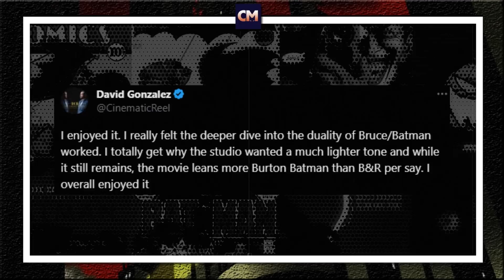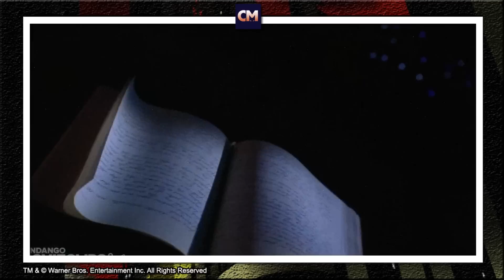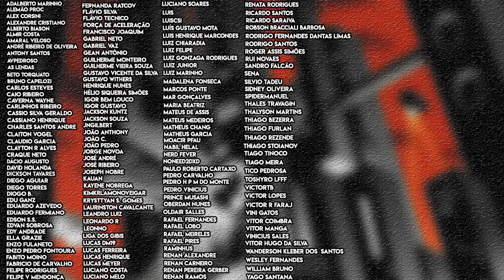REAÇÕES e TUDO O que Sabemos do Schumacher Cut | Batman Eternamente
E já começamos a ter algumas reações de fãs que assistiram ao Schumacher Cut, o Batman Eternamente idealizado anteriormente a versão final que vimos no cinema.

Será que o filme é bom mesmo? O que muda? O que é retirado?

Bora dar uma olhada nos detalhes!

Valeu!